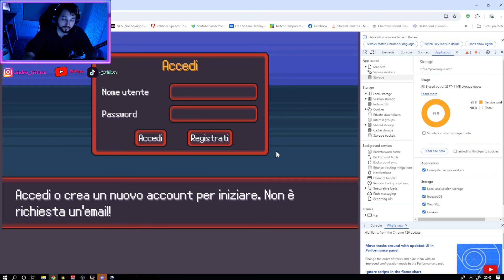Sbloccare caricamenti Pokérogue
lista Hardware che uso
⭐ microfono Tonor
⭐Tastiera Gaming Meccanica
⭐Cuffie OneOdio Pro
⭐Webcam Logitech StreamCam